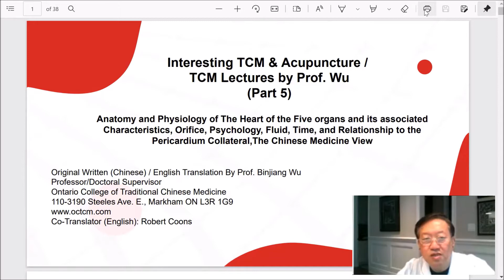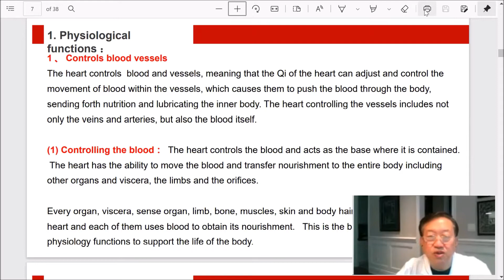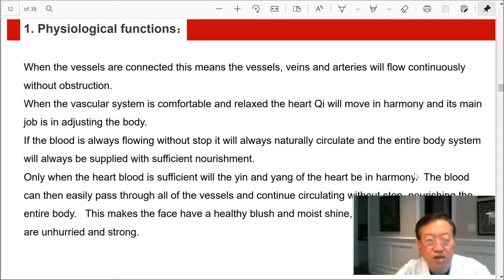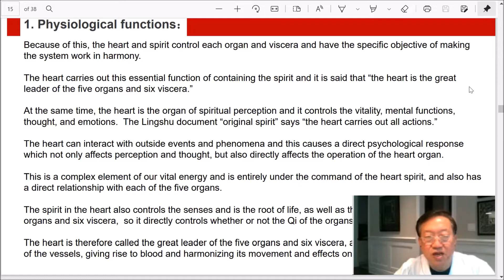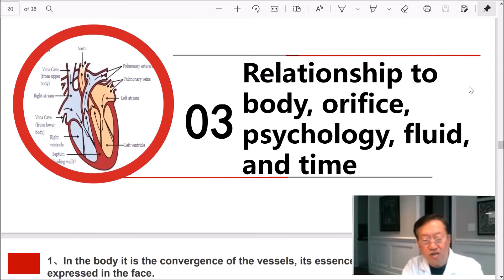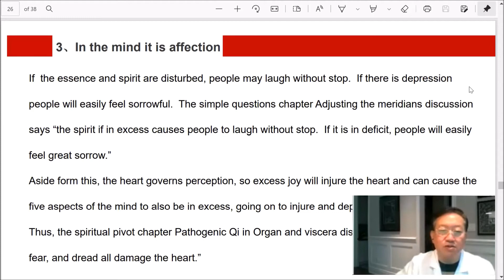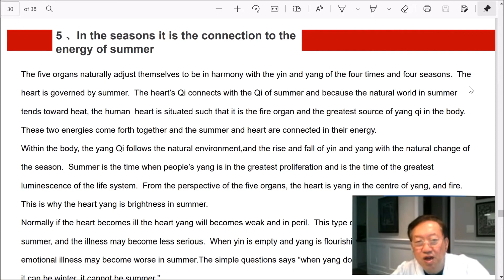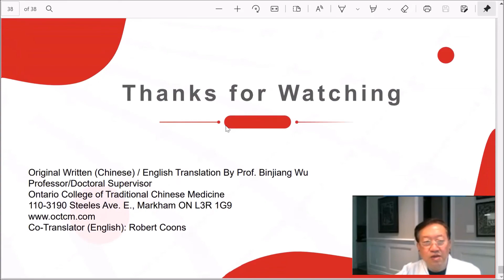Interesting TCM & Acupuncture Part 5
Professor Bin Jiang Wu